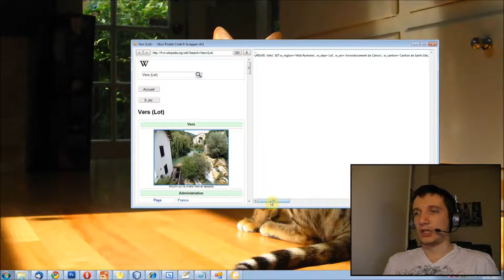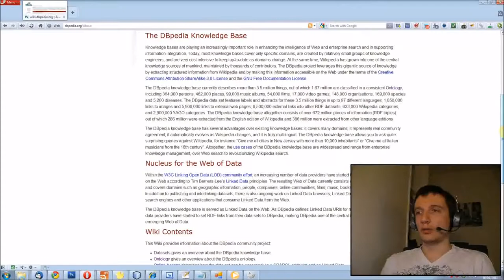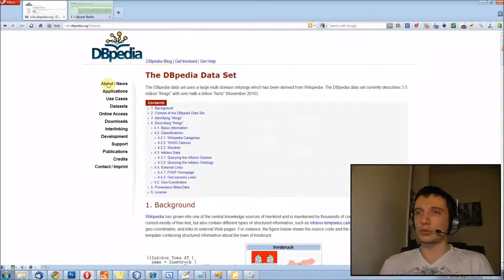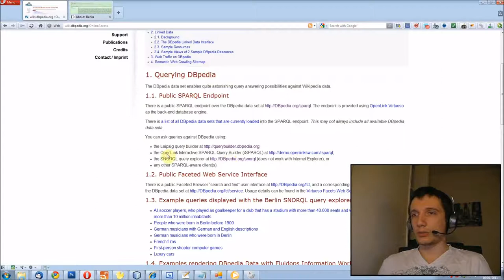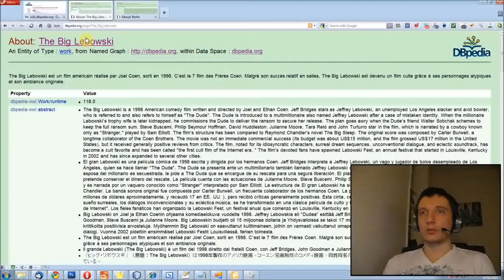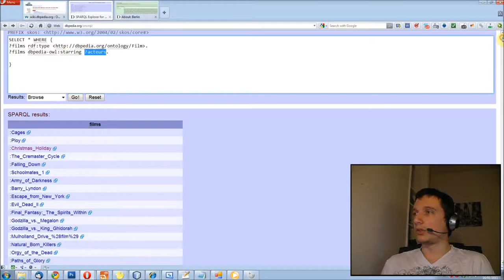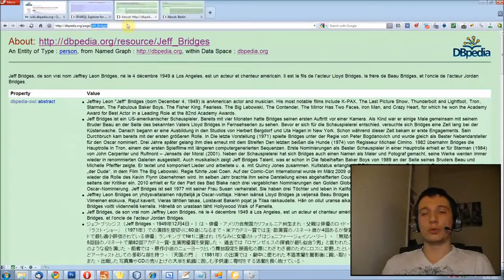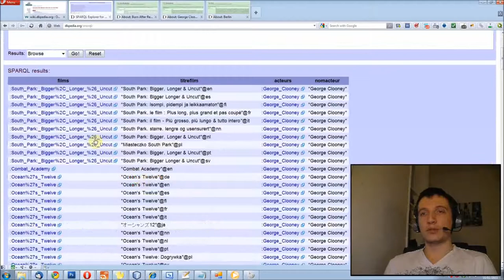Comment utiliser DBpedia pour manipuler les données de Wikipédia